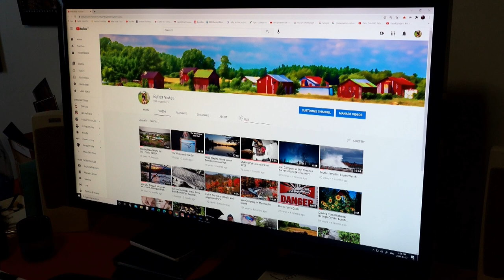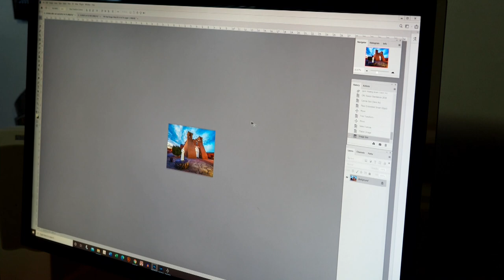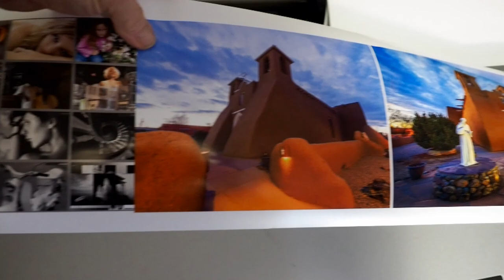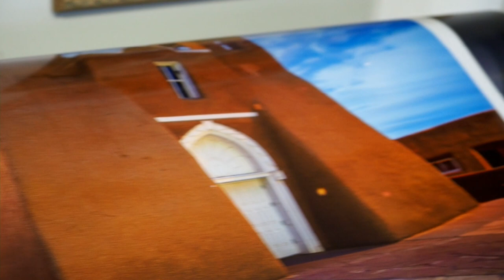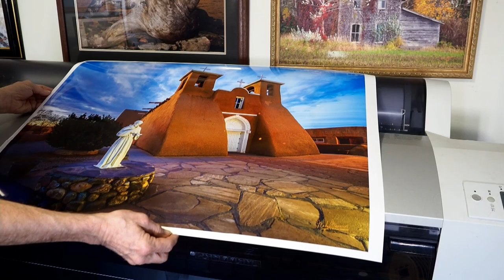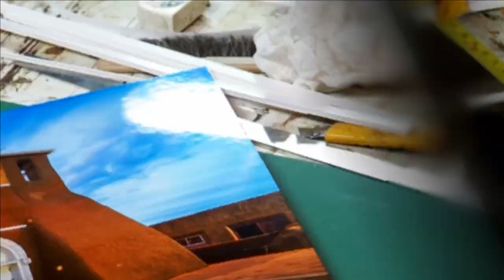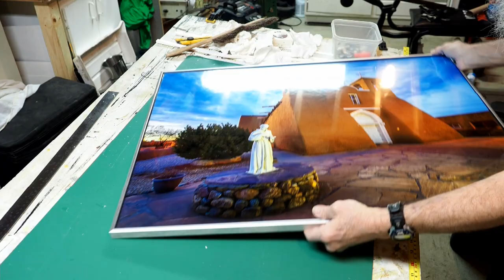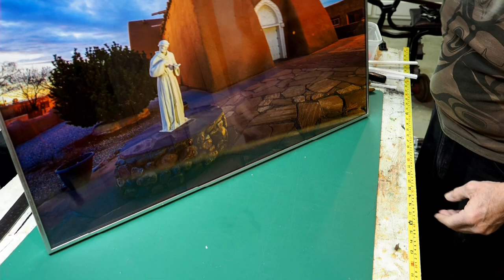Making a print of St. Francis Church in Taos New Mexico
We traveled to Taos New Mexico in our Ford E-150 Ford Van.  Camping in Taos was great fun, we visited the church several times on this visit.  Photographing in full light, sunset and the golden hour.  Olympus E-5 with the 7 to 15 MM Ultra Wide lens.  While locked down at home in Ontario we revisited some of our trips and decided to make a print with the 9880 Epson Printer on Epson Metallic Paper.  I framed it under glass with acrylic spacers.